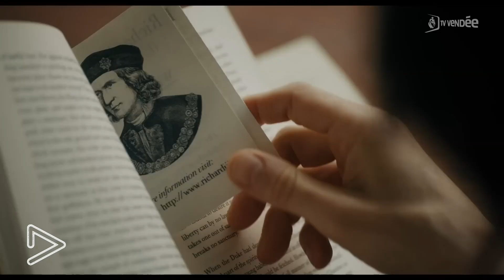Laissez-vous guider cinéma du 05 avril 2023